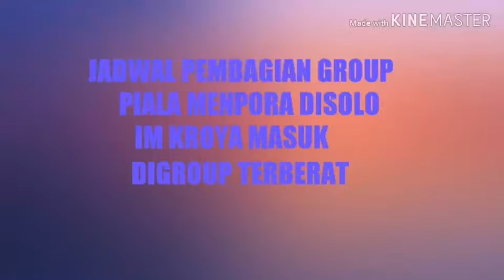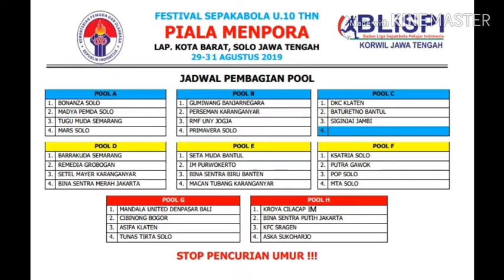Pembagian group piala menpora